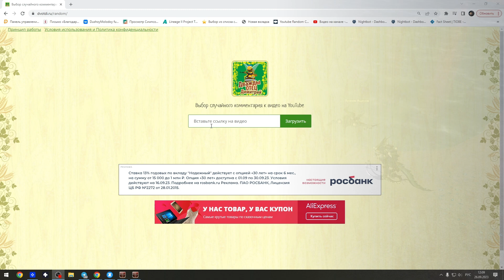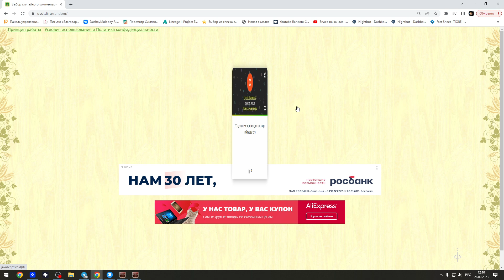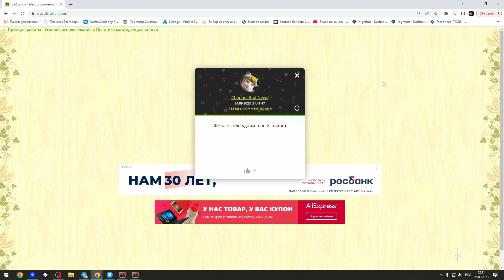Качаю первого красного гомункула и сравниваю с Ари в Lineage 2 Main.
Получится ли больше фармить?

Erid: Kra248WxV